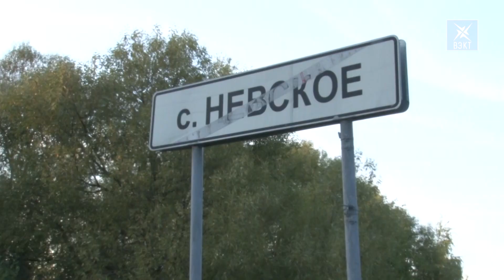Праздник в селе Невское в рубрике «Картинка дня»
Продолжаются народные гуляния. Конец лета и начало сентября традиционное время празднования дней сел и деревень. Очередной такой праздник состоялся в Селе Невское. Как это было покажем в рубрике "Картинка дня"